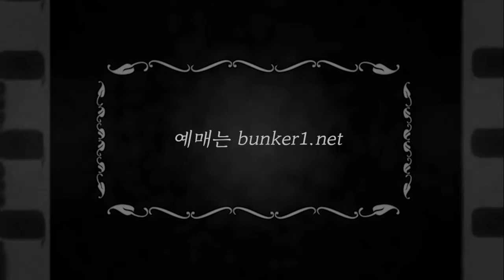시네마 벙커1. 4월 프로그램